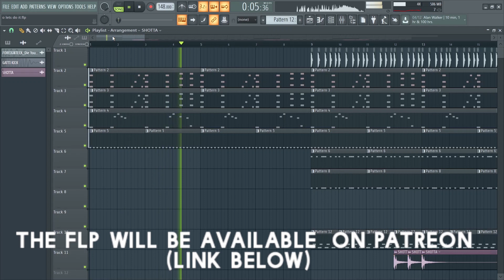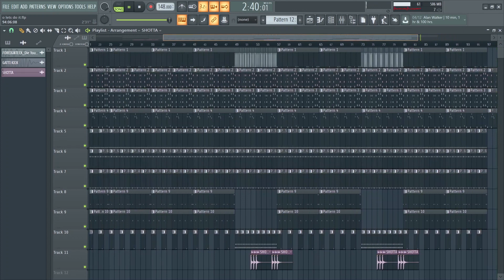(Free FLP) DD Osama ft NLE Choppa - Let's Do It FL Studio Remake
This is my remake of the song LET'S DO IT by DD Osama and NLE Choppa remade from scratch.

I recommend checking out this list of affordable budget friendly studio equipment to properly get you started on your music journey. If you’re gonna be a successful music producer then at the very least you have to do it right, and these things will help push you in the right direction.

Headphones:
Audio Technica M50X
Beyerdynamic DT 770 Pro

Midi Controller:
M-Audio Oxygen Pro Mini
Akai MPK Mini

Studio Monitors:
KRK Rokit 5 G4
Yamaha HS5

Best Laptops:
Apple MacBook Pro (Long Lasting)
HP 15 Laptop (Performance)

Audio Interface:
Audient Evo 4
Focusrite Scarlett Solo

Studio Microphones:
Audio Technica AT2020
Neumann TLM 102

External Backup Drives:
Crucial 2TB External SSD
Samsung 1TB External SSD